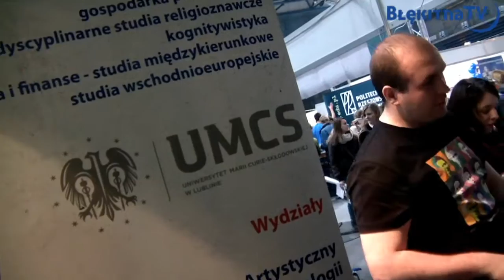VII Podkarpackie Targi Edukacyjne - blekitna.tv